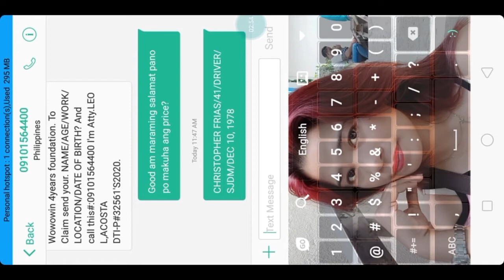Scammer gets scammed | Tigasing Mister @ Commander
yow mga katigasin panuurin po ninyo maganda ito pinaada namin ang isang phone scammer para Hindi na ito umulit at madala haha
have a nice day and God bless us all

scammer prank,
scammer gets scammed,
scammer tulfo,
scammer vs scammer,
scammer francis leo marcos,
scammer prank call,
scammer caught,
scammer in adopt me,
scammer alert,
scammer adopt me,
scammer arrested,
scammer arestado,
scammer alexa,
scammer angry,
scammer abs cbn,
scammer app,
a scammer vs amazon alexa,
a scammer sends me a virus,
a scammer vs alexa,
a scammer tried to scam me